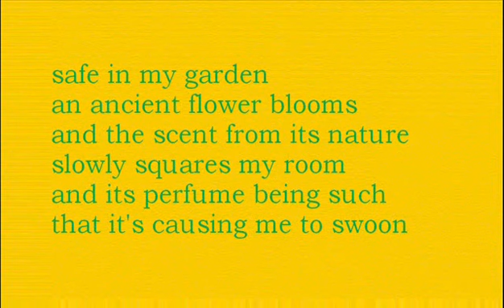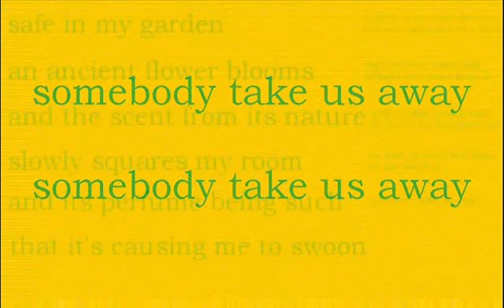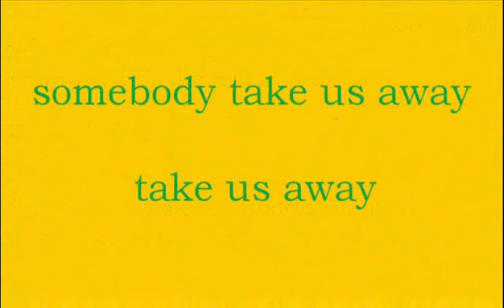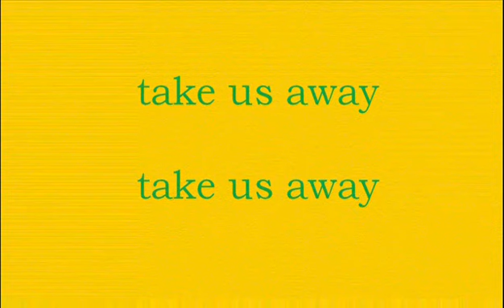Safe in my garden (cover by Angel Gabrielle & King Fred II)